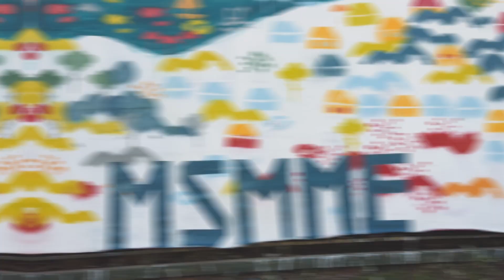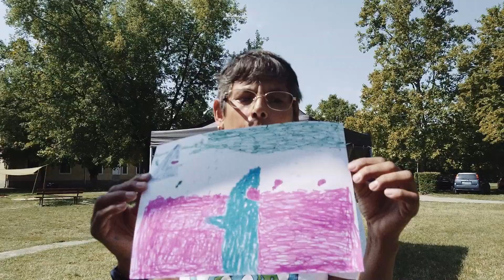MSMME Nyári művészeti táborok, Zamárdi 2021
a Magyar Speciális Művészeti Műhely Egyesület
bemutatja Nyári művészeti táborok
Zamárdi 2021, Kultúra és Élmény a Balatonon